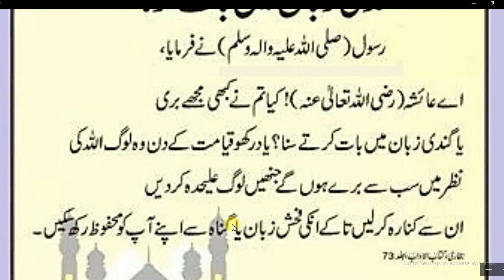Nabi Pakﷺ nay farmaya//گندی زبان میں بات کیسے ہوتی ہے